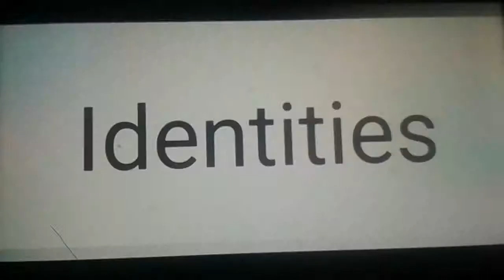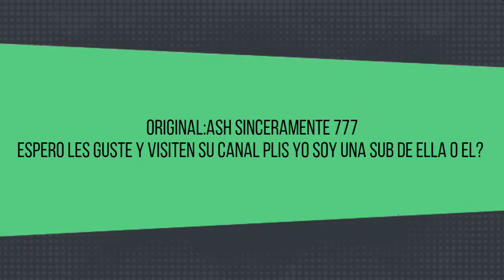MEME identites !!! :3 muestro mi cara super peque B)